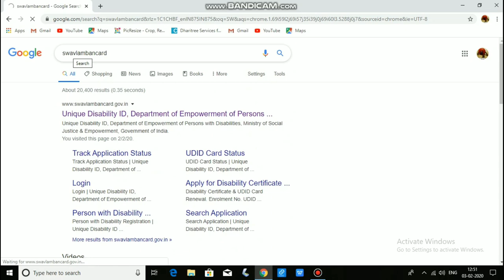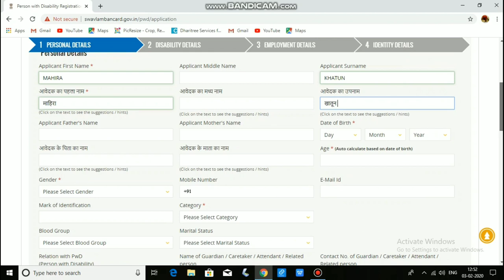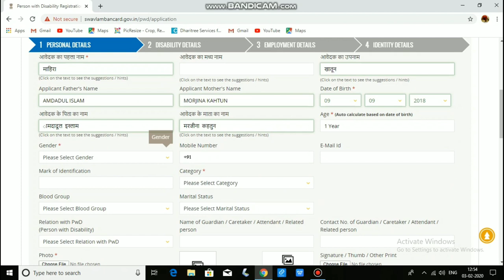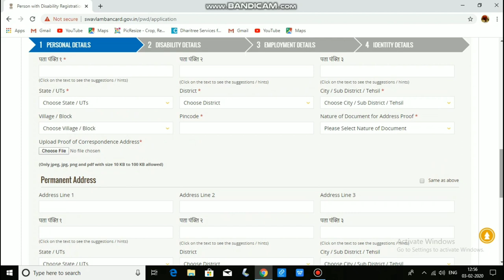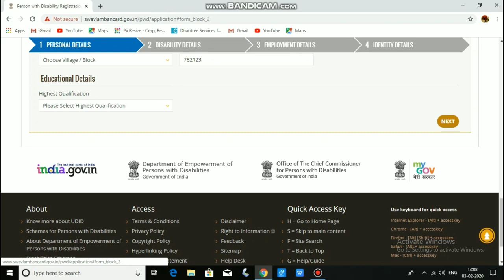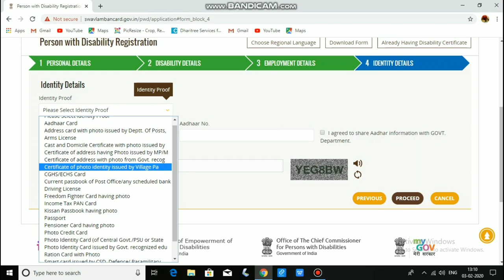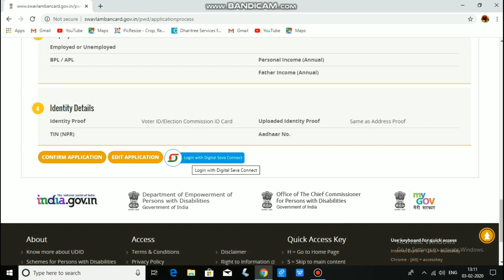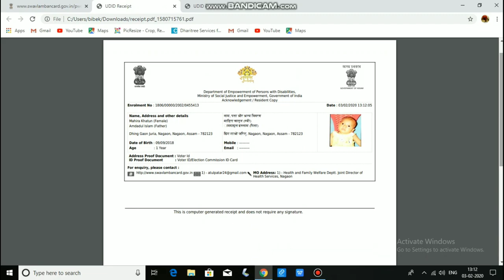2020 विकलांगता सर्टिफिकेट Live Registration Process of "Unique Disability Certificate" (UDID)